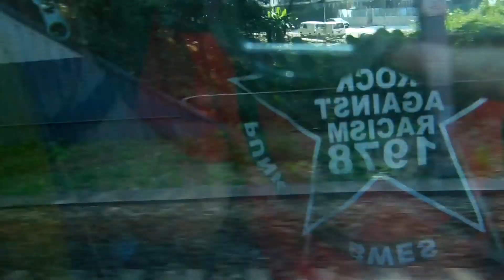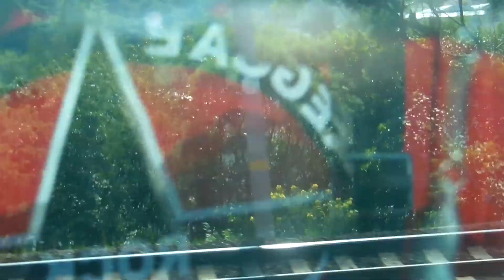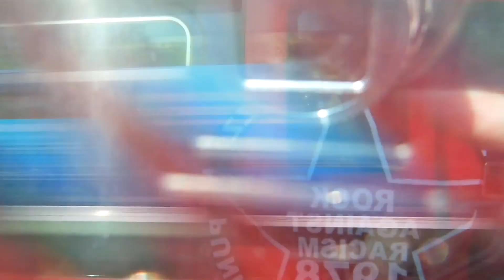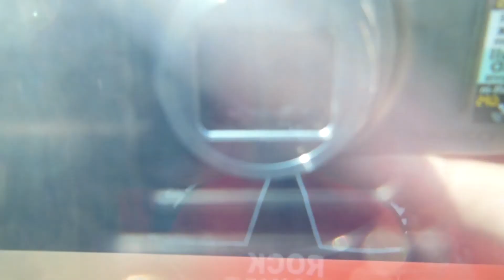riding on MTR East Rail Line SP1900 P217 train from Tai Po Market To University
This Train Is via racecourse